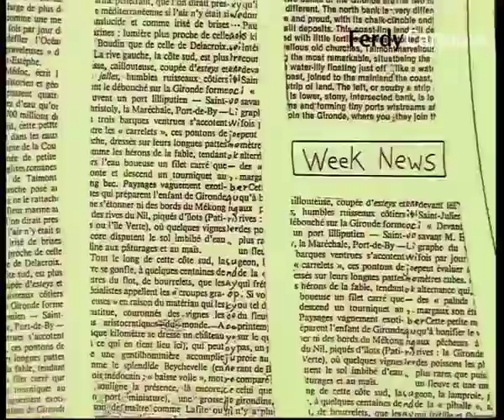Ferdy, la Fourmi É 13 Les voleurs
Dans une petite maison de la vallée des insectes habite une jolie fourmi appelée Ferdy. Celle-ci vit tout plein d'aventures avec ses amis Gwendoline la coccinelle (dont notre héros est secrètement amoureux), Arambula l'araignée, Oscar l'escargot, un grillon, une sauterelle, ou encore Apetitos et Balourd.